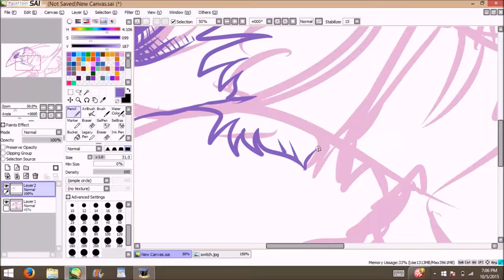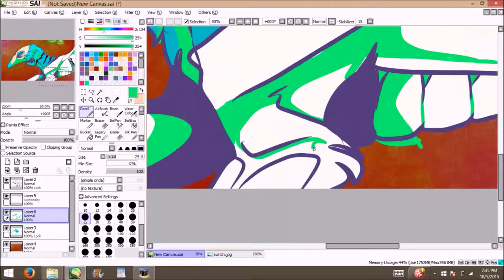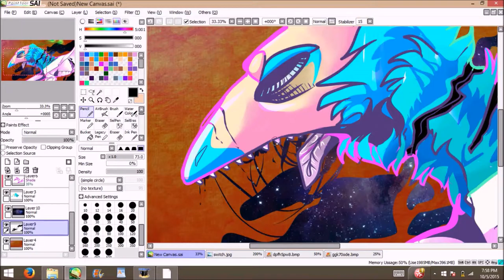goretober day 1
I couldnt edit out the parts where it just stays still bc movie maker wasnt co-operating : I hope you enjoy none the less